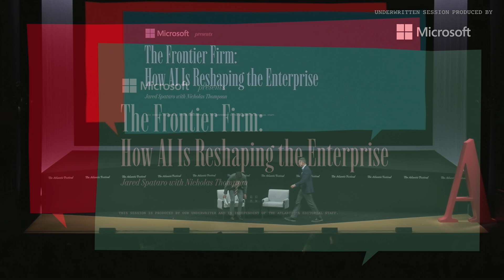The Frontier Firm: How AI Is Reshaping the Enterprise | The Atlantic Festival 2025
Join as we explore the evolving relationship between humans and technology—unpacking the promises and challenges of an AI-driven world.

This session will feature a conversation produced by our underwriter Microsoft. The Atlantic’s Nicholas Thompson and Microsoft’s Chief Marketing Officer of AI at Work Jared Spataro will explore how AI-powered frontier firms are using AI to drive productivity, accelerate decision making, and deliver measurable business value. It will also highlight how these firms are reimagining leadership in this new era of work—offering a blueprint for how others can unlock similar value by adopting AI with intention and clarity.

Speakers include:
Jared Spataro*, Chief Marketing Officer, AI at Work, Microsoft
Nicholas Thompson, CEO, The Atlantic

*This session is produced by our underwriter and is independent of The Atlantic’s editorial staff.

The Atlantic Festival brings the brand’s essential journalism to life on stage through dynamic conversations, exclusive screenings, and engaging performances. Expect rigorous dialogue with influential voices in politics, culture, business, technology, and media—plus opportunities to connect with other curious, thoughtful attendees.

The 2025 lineup includes Scott Galloway, Richard Ayoade with David Letterman, H.R. McMaster, Clara Wu Tsai, Arvind Krishna, Jennifer Doudna, Monica Lewinsky, Catherine Coleman Flowers, Bryan Stevenson, Dr. Becky Kennedy, and many more. Atlantic journalists including Jeffrey Goldberg, Jemele Hill, Vann Newkirk, and Sophie Gilbert will moderate and lead discussions.